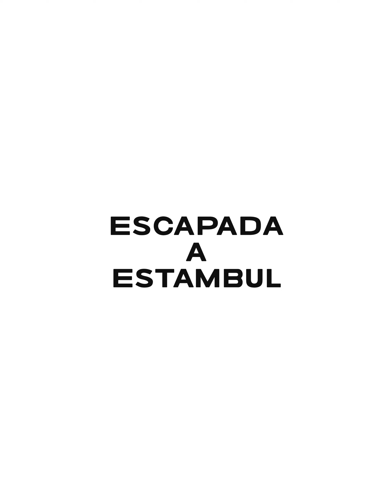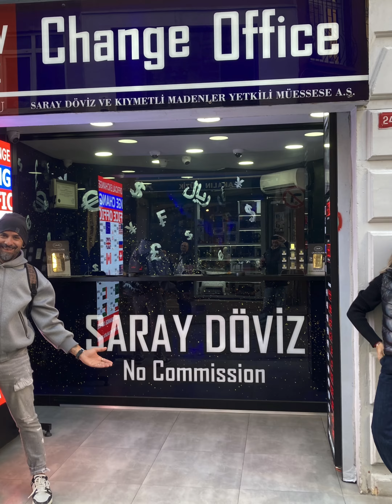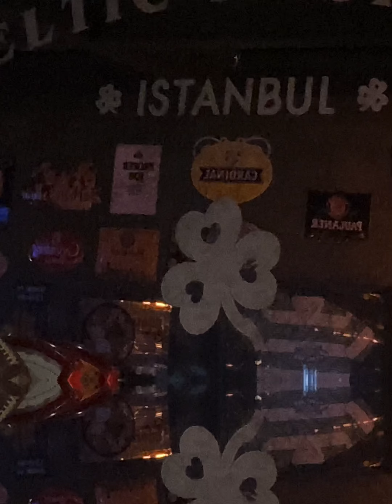3 de noviembre de 2024